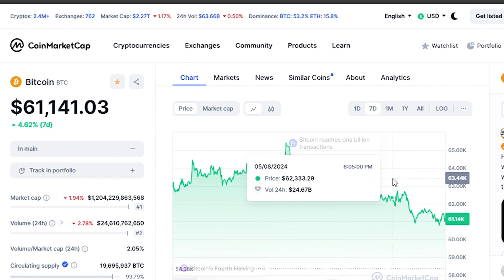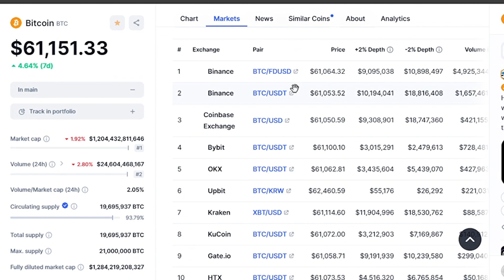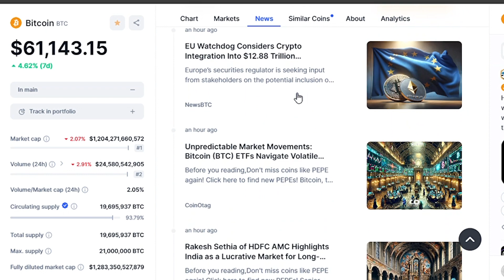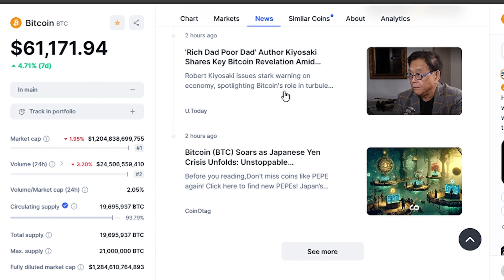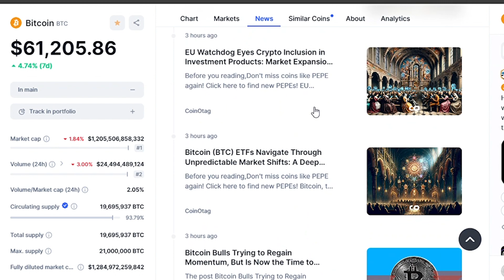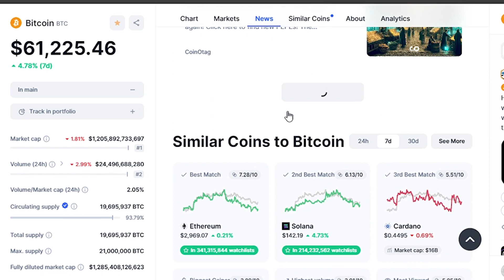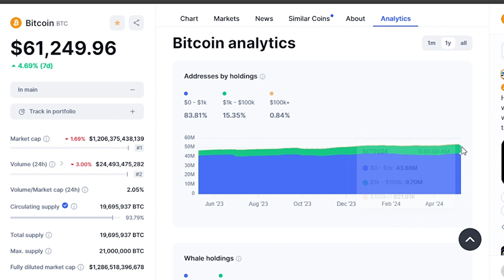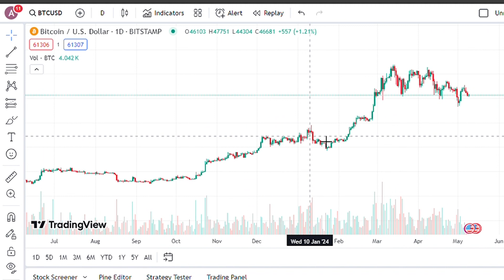You Have No Idea How Bad This Is Cathie Wood 2024 Prediction